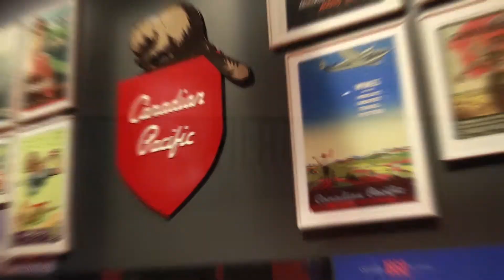Train, A Railroad to Dreams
A Railroad to Dreams lets you admire hundreds of model trains and railway objects, such as models of special trains as well as tools, costumes and many unusual items, while taking you on an extraordinary excursion into the world of train aficionados and passionate collectors. You’ll also discover mythical trains that offer unforgettable journeys, their spot under the Christmas tree, some little-known rail trades, not to mention the major rail companies that have let us explore Canada from coast to coast to coast and trains’ iconic roles in the movies. Cinema-lovers will be thrilled to see a real DeLorean, just like the one in “Back to the Future”.